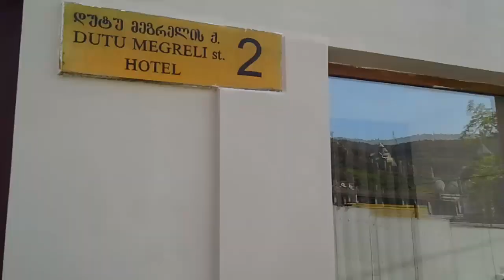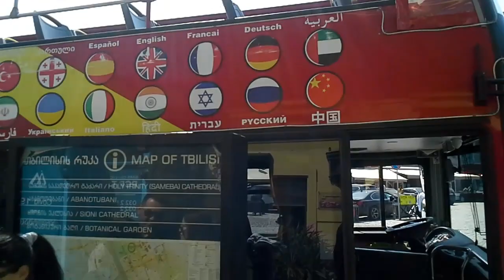Последние и самые свежие новости Грузии.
В условиях международных санкций, спрос на грузинские порты растет. Казахстан планирует в текущем году транспортировать по грузинскому коридору до 3 миллионов тонн нефти. Грузия готовится к принятию 24-го чемпионата Европы по футболу среди молодежных команд до 21 года (U-21), финальный турнир которого пройдет в Грузии и Румынии с 21 июня по 8 июля в 2023 году.
Обновленная ж/д станция Копитнари, расположенная в полторы километрах от Кутаисского аэропорта, начнет принимать пассажиров с 30 апреля.
Грузинский футболист Хвича Кварацхелия с нового сезона будет носить синюю форму неаполитанцев и будет играть в Наполи.
Американский предприниматель Илон Маск купит Твиттер за 44 миллиарда долларов.
На 27 апреля в Грузии за сутки выявили 290 случаев заражения ковидом, а скончались 2 пациента.
Данный видео ролик не содержит материалы скрытой рекламы и несет чисто образовательный характер, это не продакт-плейсмент.